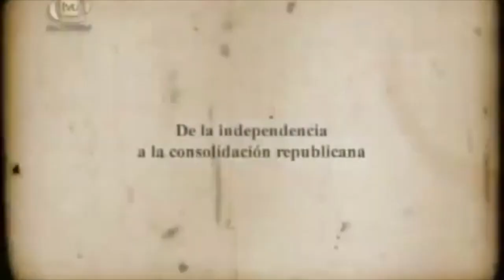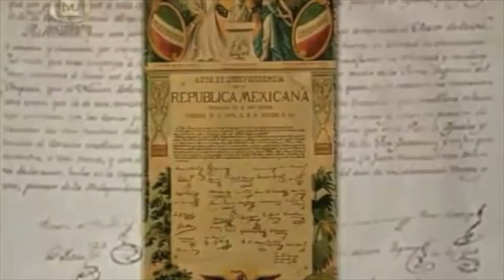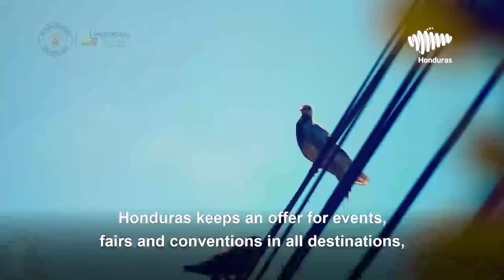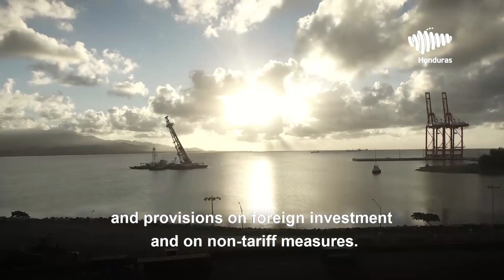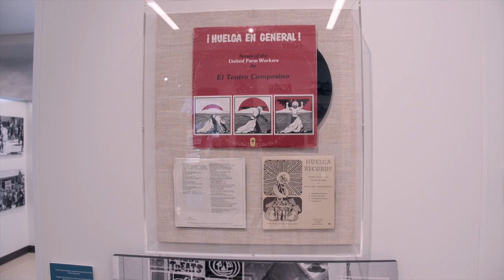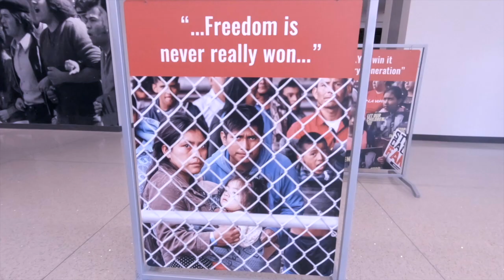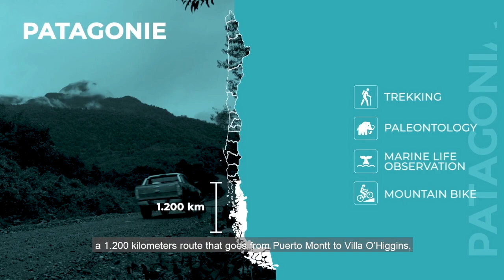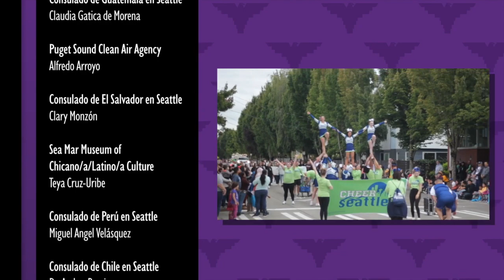2020 Sea Mar Fiestas Patrias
Sea Mar Fiestas Patrias, presented by Sea Mar Community Health Centers, is a celebration of Latino culture and commemorates the independence of different countries within the Latin America region, many of which celebrate their national independence day in the month of September. It is a festival to celebrate our history while taking pride in the new generations of Latinos that now call the United States home.

As part of the Seattle Center's Virtual Festál 2020 series, Sea Mar Fiestas Patrias will be offering a film livestream on September 12 and a virtual Zumba Fitness Convention on September 13. The Sea Mar Fiestas Patrias celebration will continue the following week, September 14 – September 18, through Sea Mar’s social media.